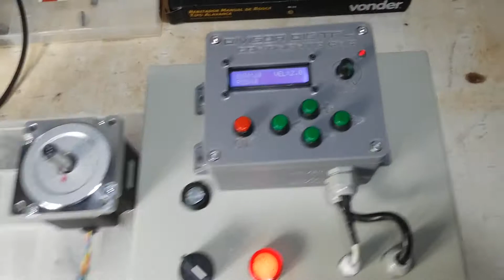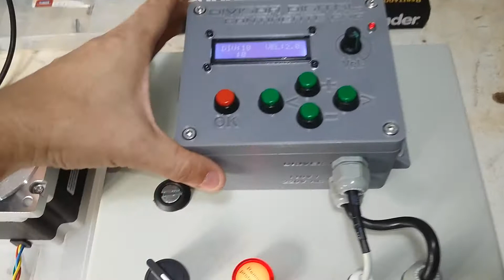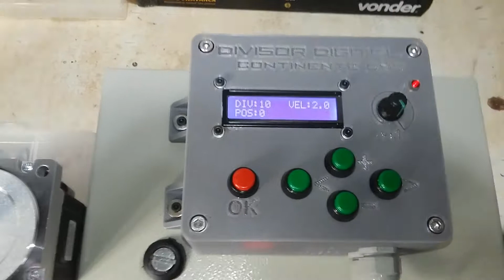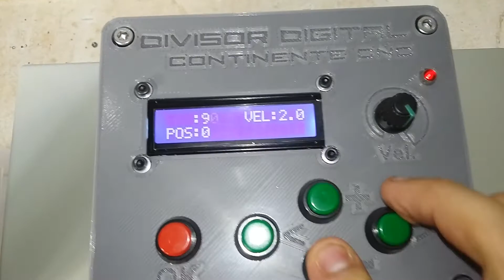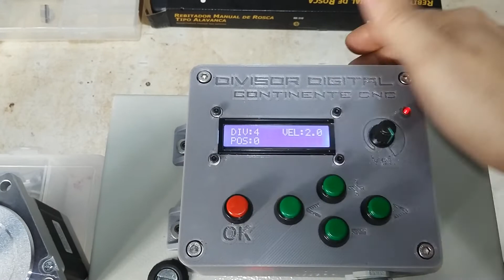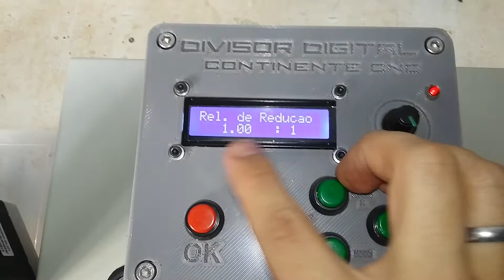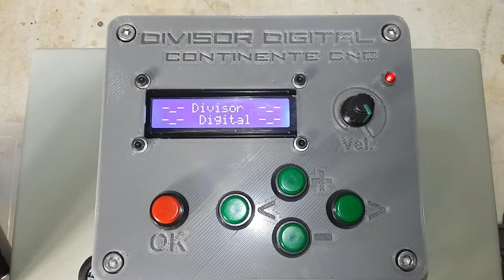Módulo Divisor Indexador Digital P/ Fresadora Convencional C/ Driver EXTERNO! - Continente CNC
Com este módulo você transforma um divisor convencional em um verdadeiro divisor CNC!

Acelera o trabalho de divisão de engrenagens, polias dentas e flanges com muitas furações!

Sem mistérios para usar!